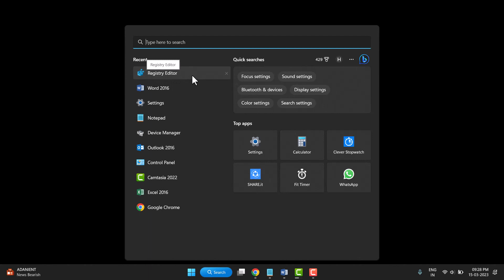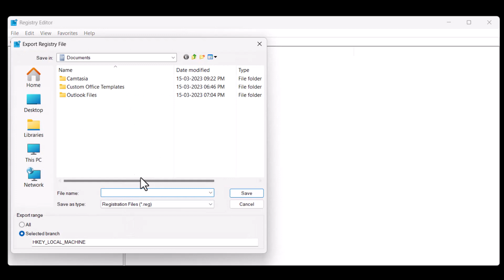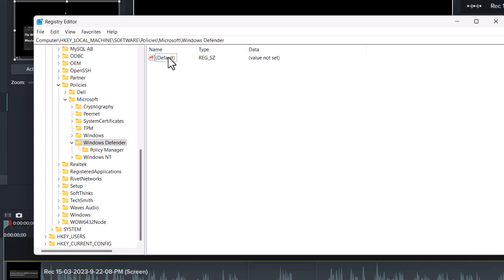Fix Windows Defender Error 0x800704ec, This Program Is Blocked By Group Policy Hindi